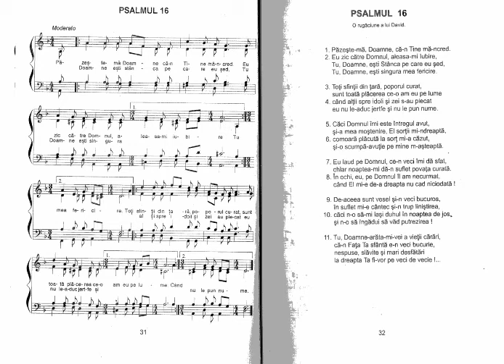Psalmul 16 Interpretat de Nicolae Moldoveanu in Cantarile Psalmilor (Psalmii Cantati)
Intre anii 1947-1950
Din culegerea Cantarile Psalmilor
Editura Comorile Harului (Deva)